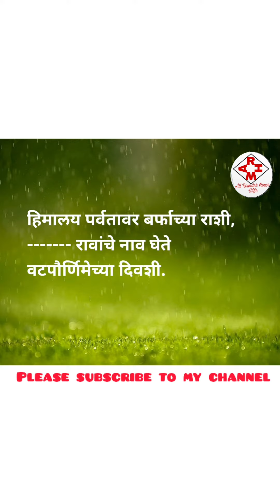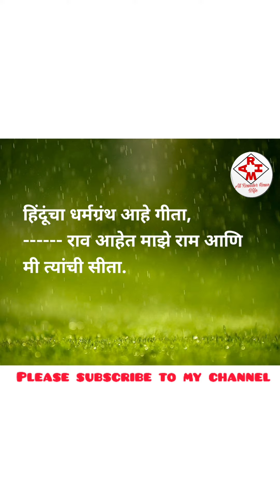वटपौर्णिमा साठी नवीन उखाणे २०२१ / वटपौर्णिमा स्पेशल उखाणे २०२१.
वटपौर्णिमा हा खूप महत्त्वाचा सण आहे. या सणा साठी काय काय लागते? वटपौर्णिमेची कथा कोणती? वटपौर्णिमेसाठी ची स्पेशल रांगोळी कशी काढावी?

Amruta.

Musician: @iksonmusic